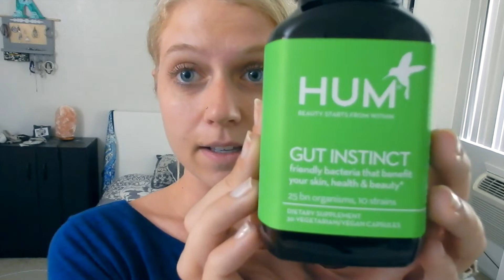MY HUM SUPPLEMENTS REVIEW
I recently saw an ad on Instagram about Hum supplements... so I decided to try it out!